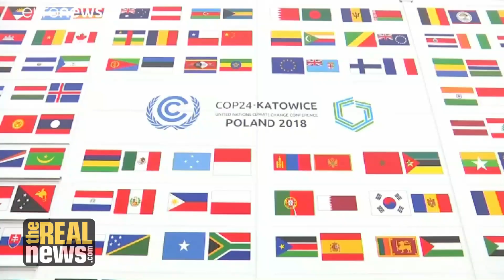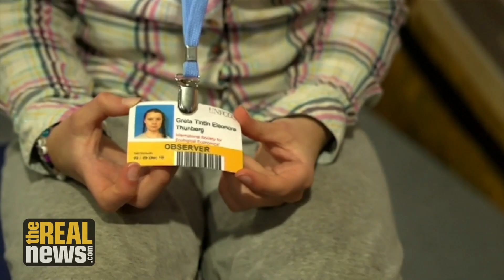After COP24, Trudeau Government Promises More Goodies For Big Oil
Tina Oh of the Canadian Youth Delegation says COP24 failed to respect the rights of her own and subsequent generations